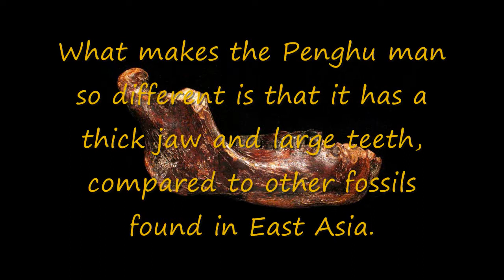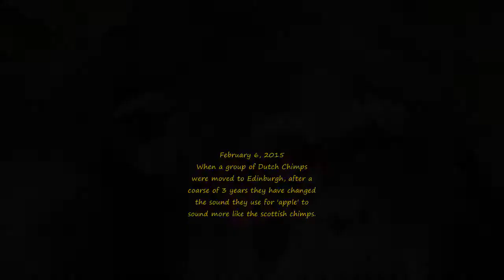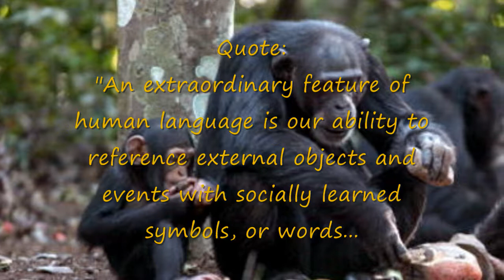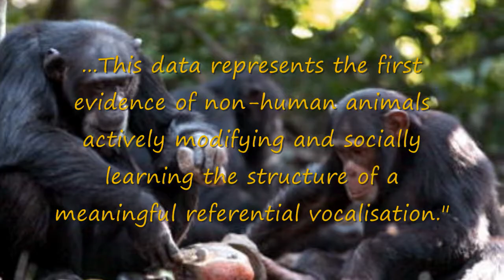Animal News: New, Extinct Human Relative Discovered